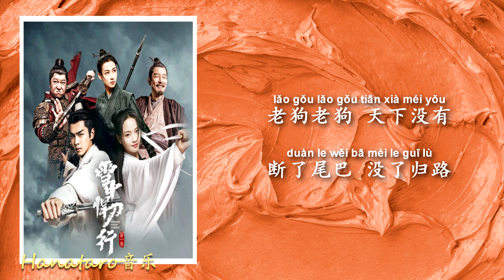杨皓宇 Yang HaoYu - 老狗老狗（电视剧《雪中悍刀行》插曲 “Sword Snow Stride" Drama OST）【动态歌词 Lyric Video】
词：烽火戏诸侯
曲：蒋希伟
人声录音：王冠博/尚摩悦声
混音：蒋希伟
配唱制作人：王冠博/尚摩悦声
制作人：蒋希伟@观乐MUSIC Studio

老狗老狗 天下没有
土里埋骨 甜里寻苦
断了尾巴 没了归路